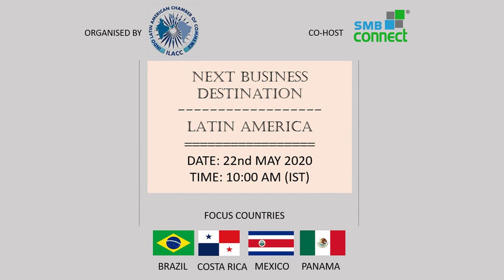Webinar – Next Business Destination Latin America